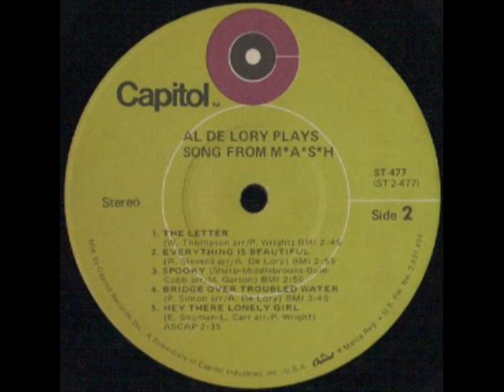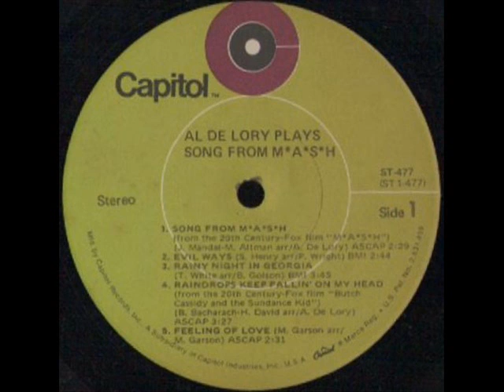AL DE LORY - THE LETTER - LP PLAYS SONG FROM M A S H - CAPITOL ST 477